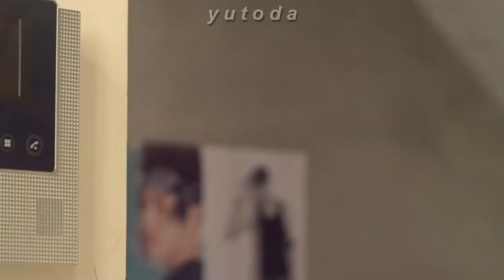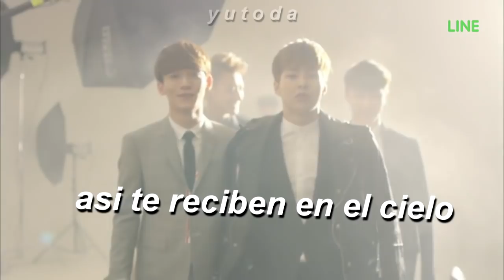Exo neXt do0r.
Se me ocurrio hacer este video ya que andaba en bubble y me dio risa que Kai habia puesto "¿ustedes vieron exo next door? ¿como pudieron hacerlo?" y lo volvi a ver y algunas escenas si me dieron algo de cringe y se me ocurrio hacer este tipo de video...asi que espero que les haya gustado (no trato de ofender a ninguno de ellos, no me tomen mal)

Tambien queria agregar algunas escenas mas pero LINE me las bloqueo y tuve que quitarlas:( pero aun asi aun recuerdo que en ese entonces cuando vi por primera vez exo next door era team do y lo sigo siendo, pero lo que todos nos pudimos dar cuenta fue que sus actuaciones mejoraron demasiado